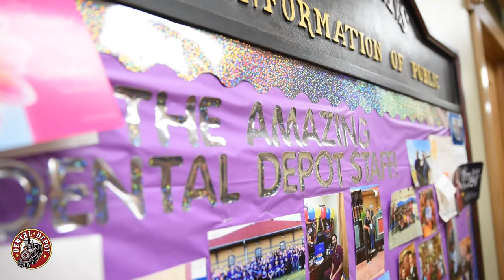Dental Depot - About Dr. Ajay Ganti